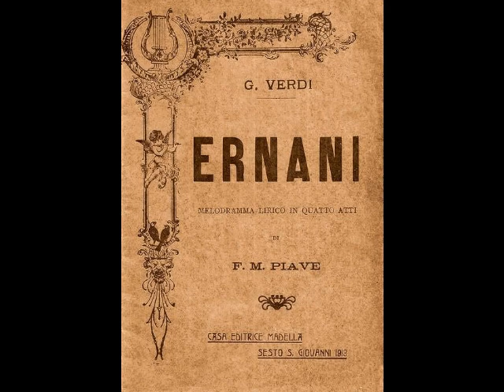Giuseppe Radaelli - Come rugiada al cespite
Giuseppe Radaelli (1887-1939) was a spinto-dramatic tenor whose quarter century career took him to theaters on both sides of the Atlantic. Born in Caravaggio in Italy’s Bergamo province, Radaelli studied in Milan with Vincenzo Manni and celebrated tenor Enrico Colli (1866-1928). His debut was as Enzo in La Gioconda at the Teatro Lauro Rossi in Macerata in May of 1914. Within a few years, the tenor was in demand at provincial theaters throughout Italy, with appearances in Parma, Reggio Emilia, Piacenza, Rimini, Genoa, Turin, Florence, Brecia and Bologna. Although Radaelli was heard mainly from the stages of regional opera houses, there were appearances with major companies such as the Petruzelli in Bari, Rome’s Teatro dell’Opera and La Scala in Milan. By the 1920s, his career had expanded throughout Europe and the Americas with appearances in Berlin, Vienna, Budapest, Milan, Paris, Buenos Aires, Rio, Chicago, New York, Boston, Philadelphia, San Francisco and Los Angeles. His repertoire of some thirty roles included Rodolfo in La Bohème, Cavaradossi in Tosca, Turiddu in Cavalleria Rusticana, Riccardo in Un Ballo in Maschera, Arrigo in I Vespri Siciliani, Alvaro in La Forza del Destino, Arturo in I Puritani, Pollione in Norma, Edgardo in Lucia di Lammermoor, Fernando in La Favorita, Osiride in Mosè in Egitto, Peri in Il Guarany, Hagenbach in La Wally, Giannetto in La Cena delle Beffe and the title roles in Ernani and Andrea Chénier. Radaelli also created the leads in the world premieres of Michetti’s La Grazia (Teatro Costanzi, Rome, 1923) and Pizzi’s Ivania (Teatro Donizetti, Bergamo, 1926).

In the fall of 1924, Radaelli made his U.S. debut as Alfredo in La Traviata with Alfredo Salmaggi’s Manhattan Grand Opera Association. This would prove to be the beginning of a long association with the legendary producer, famed for his bargain priced opera presentations. The tenor returned to the States nearly every year for appearances with Salmaggi’s many companies, eventually settling in New York in 1934. Radaelli proved to be a popular draw and was lured away by other impresarios during the infamous East Coast “Opera Wars” of the 1930s. Among the many budget rate companies the tenor worked with were Pasquale Amato’s Broadway-Chicago Opera Company (which made headlines for “stealing” the tenor from Salmaggi!), The Empire City Grand Opera Festival, Dell’ Orefice New York Opera Company, The Puccini Grand Opera Company, The Apollo Grand Opera Company and The Pittsburgh Metropolitan Grand Opera, Inc.

Radaelli also enjoyed a number of high profile engagements. He was a featured artist in the historic 1929 broadcast from Boston to Admiral Byrd’s expedition at the South Pole and appeared with Lew Leslie’s International Revue in 1930. The latter got off to a rocky start according to a New York Daily News report from March 4, 1930. “That man who comes out and warbles an aria from ‘Pagliacci’ in the ‘International Revue’ is Giuseppe Radaelli…he had a terrible time making an impression…When the show tried out in Philadelphia. Radaelli came on so late that by then all the critics had gone…on the second night his number was dropped altogether…He was put back in just before the New York opening – and at the premiere his was one of eight numbers left out…”

Radaelli spent the 1930s steadily working with smaller companies around the U.S., primarily singing Manrico in Il Trovatore, Radames in Aïda, Don José in Carmen, and his most popular role, Canio in Pagliacci, which he sang over 1,000 times. Canio proved to be the last role the tenor ever performed, at New York’s Hippodrome on April 17, 1938. Radaelli’s health was now deteriorating and by the summer he was compelled to enter Columbus Hospital for treatment of chronic renal failure. Sadly, the veteran tenor never recovered from his illness. After lingering for several months, Radaelli died from uremia on January 30, 1939, just two weeks after his 52nd birthday.

Giuseppe Radaelli was a gifted and remarkably expressive singer who deserves to be better remembered. Although he was quite a popular tenor with the public during his day, his long association with bargain basement opera companies has led to the impression that he was a third rate tenor who deserves the obscurity into which he has fallen. This is an unfair assessment. The reasons for Radaelli’s obscurity are many…competition from a plethora of renowned tenors (Gigli, Martinelli, Lauri-Volpi, Cortis, Pertile, Lázaro and Zenatello, to name a few), chronic ill health and, perhaps, poor career management…but much can be blamed on his paltry recorded legacy. Apart from a single 1931 Victor test pressing (now believed to be lost), Radaelli’s entire recorded output consists of fewer than 20 hard to find sides made for Columbia between about 1923 and 1929. In this recording, Radaelli sings "Come rugiada al cespite" from Verdi's Ernani. This was recorded in Milan around 1923.